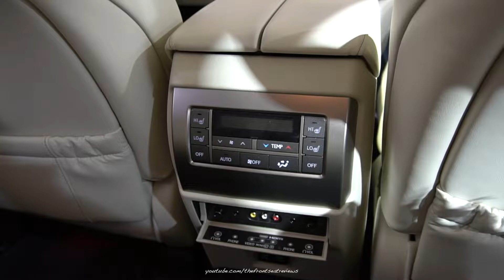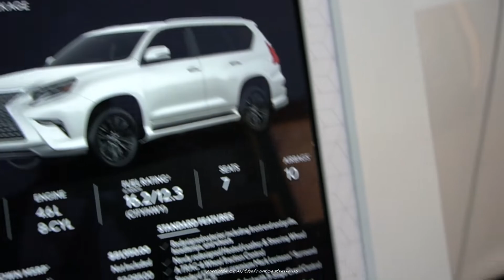2020 Lexus GX460 Executive Package - Exterior and Interior Walkaround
Today we review the 2020 Lexus GX460 Executive Package. We hope you enjoy this detailed walk around of this amazing Lexus GX460 Executive Package.